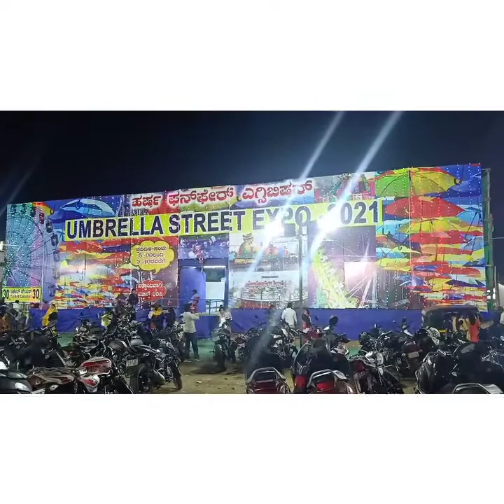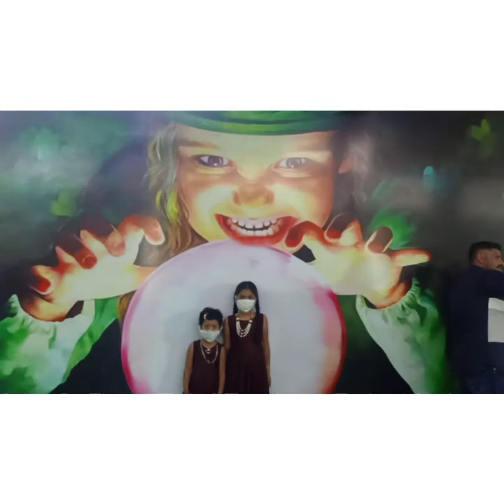Umbrella exhibition in Hassan/ umbrella street exhibition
Hai friends my new video

Umbrella street exhibition/ umbrella exhibition in Hassan/ exhibition umbrella in Hassan